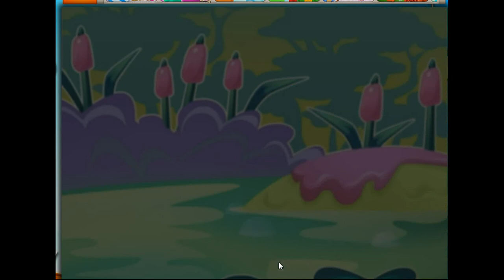candy crush saga level 7967